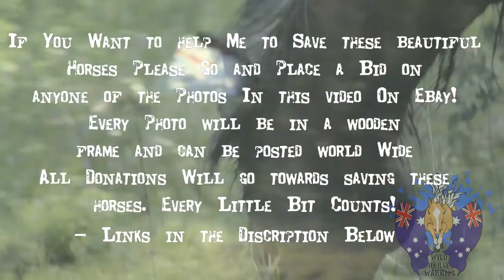WILD Faces Of the Bush - Save The Brumbys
Our Goals are to raise $2000 towards a new set of safe portable panels that we can use to capture some of these beautiful horses and save them from an invertible end at gun point. we also are going to donate 50% of what ever we get to the "Save the Brumbies" in NSW that is a privet Rescue organisation they can use ever little bit of help they can get as well the other 50% will go towards Our local efforts as there is no horse rescue or anything like that up here but there are heaps of people that are willing to adopt and look after them.